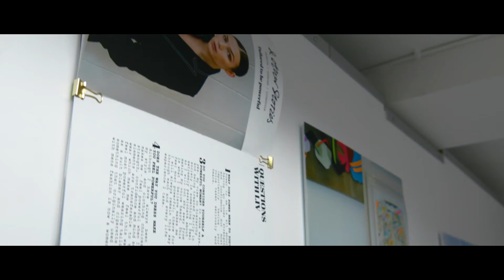BA (Hons) Fashion Communication and Promotion students at NUA produce eye-catching campaigns.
Our BA Fashion Communication and Promotion students develop skills in creative direction and styling, creating magazine and publications, designing packing and creating promotional campaigns.